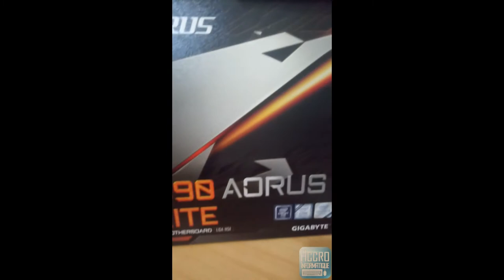pc builder| z390| i5 9600K | ADR Technology| تجميعة كمبيوتر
Accro Informatique Montage Du Jour
Motherboard: Z390 Aorus Elite Gaming MotherBoard
CPU: Intel Core i5 9600K
RAM: 32 Go DDR4
GPU: Gtx 1060 6gb
Storage: Xpg Spectrix S40G Series NVMe SSD 512 Gb
              Segate HDD 2 Tb
              Western Digital 4 Tb Purple Edition
PSU:  Hexa series he-500
Case: ADR Technology | Gaming Case
OS: Windows 10 Pro 64-bit Version 20H2